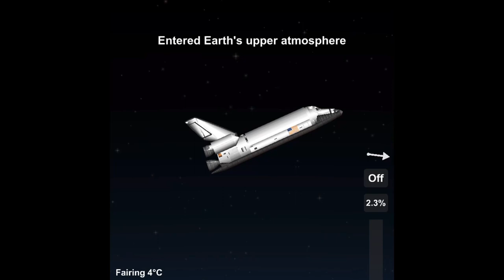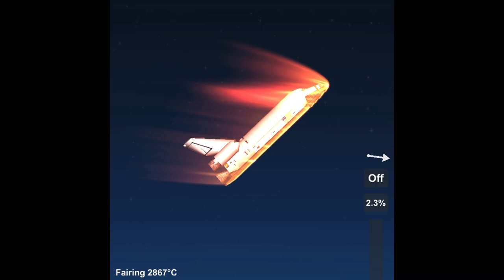Space Shuttle Columbia Disaster | SFS 1.5.3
This is basically a remake of a previous video I did.
In that video I said that as soon as re-entry was released, I would remake it!

Space shuttle is made by Spaceflight Velociraptor